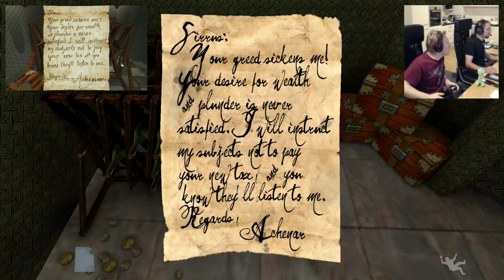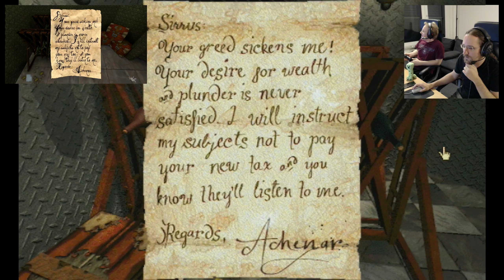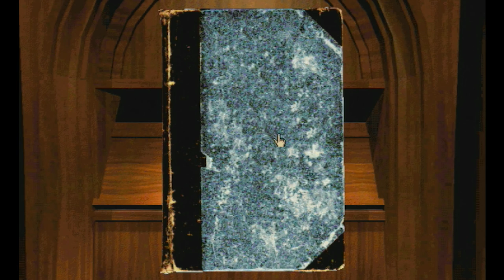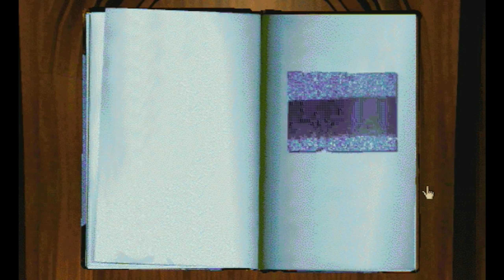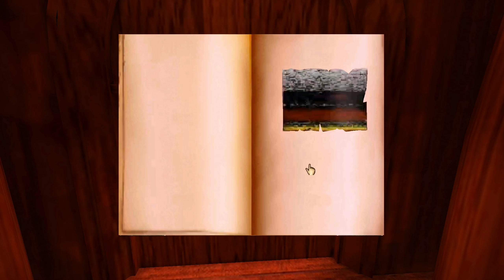Deine Gier kotzt mich an! • Myst & realMyst #005 • OchiZockt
Ein echter Rätsel-Adventure-Klassiker, parallel gezockt in der Original-Version von 1993 auf Hardware von damals sowie in der Remake-Version von 2000 auf einer NVIDIA Shield.